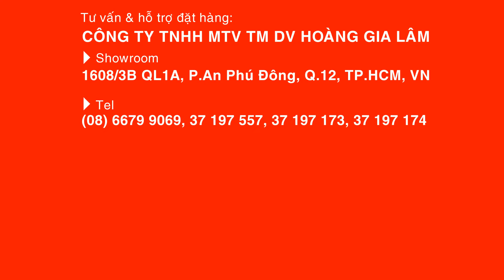Bình điện xe nâng HITACHI 400Ah l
Bình điện xe nâng HITACHI 400Ah (Mới 100%)
. Model: VSDX400M
. Công suất: 400Ah
. Xuất xứ: Nhật Bản

CÔNG TY TNHH MTV TM DV HOÀNG GIA LÂM (HGL) - Đại lý phân phối độc quyền/chính thức bình điện xe nâng CEIL (CHLORIDE), LIFTTOP (HITACHI), xe nâng LINDE tại Việt Nam.
► Tel/zalo: 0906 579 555, 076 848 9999, 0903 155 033

► Add 1: 465A Quốc Lộ 13, Khu Phố Nguyễn Trãi, Phường Lái Thiêu, Thành Phố Thuận An, Tỉnh Bình Dương
► Add 2: 493C Quốc Lộ 13, Khu Phố Nguyễn Trãi, Phường Lái Thiêu, Thành Phố Thuận An, Tỉnh Bình Dương
► Add 3: Km 24, Quốc Lộ 5, Thôn Phan Bôi, Xã Dị Sử, Huyện Mỹ Hào, Tỉnh Hưng Yên
► Add 4: Số 14, Đường Số 4, Khu Phố 4, Phường Hiệp Bình Chánh, Thành Phố Thủ Đức, Thành Phố Hồ Chí Minh
► Add 5: 15 Sương Nguyệt Ánh, Phường An Hải Bắc, Quận Sơn Trà, Thành Phố Đà Nẵng